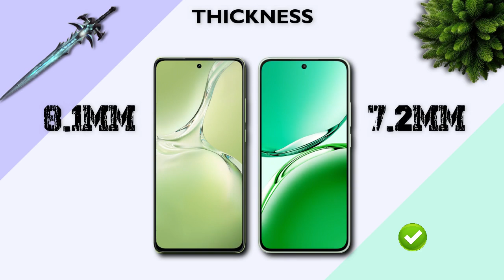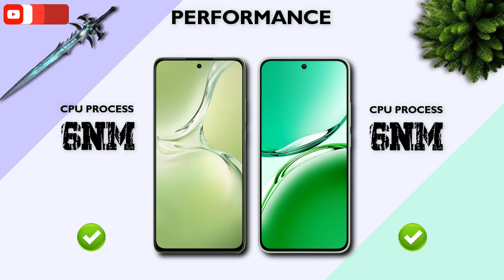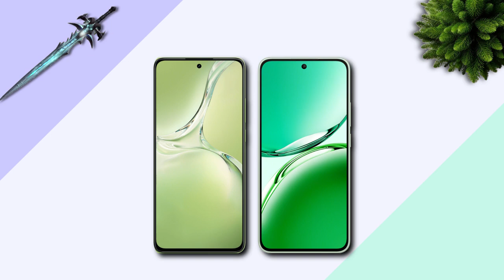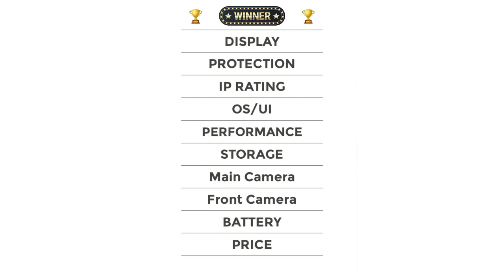OnePlus Nord CE 4 Lite Vs Oppo A3 - Which One is Better For You 🔥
OnePlus Nord CE 4 Lite Vs Oppo A3